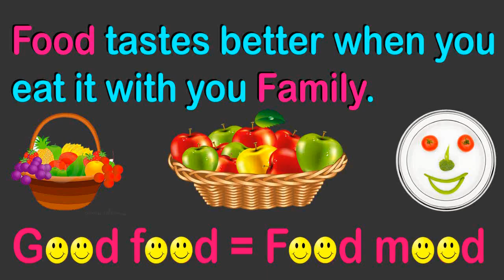How to boil Sweet Potatoes🥔Good in Vrat👍 recipes♨️indian Navratri Vrat Recipe♨️